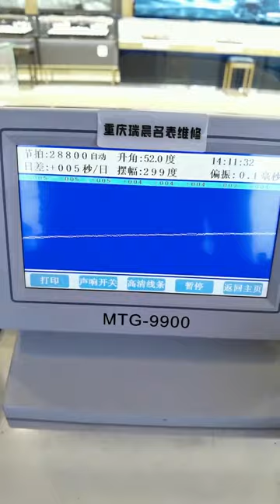Longines watch repair and maintenance Famous watch repair Chongqing Ruichen Watch Repair Co , Ltd